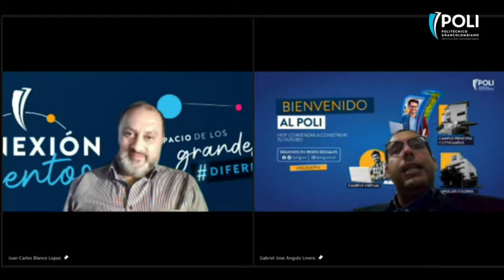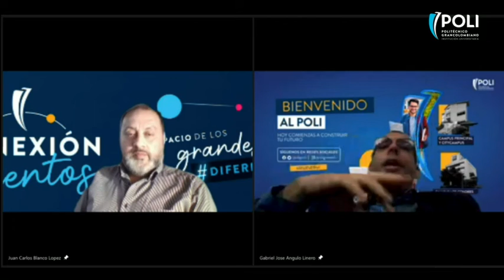Conexión talentos: Gabriel José Angulo Linero